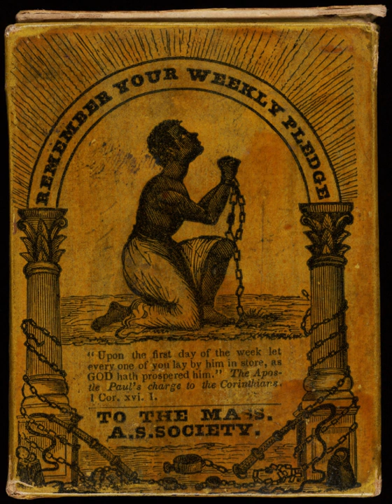Abolitionism in the United States | Wikipedia audio article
00:03:49 1 Calls for abolition
00:07:13 2 Abolition in the North
00:11:11 3 Freed by Southern owners
00:13:32 4 Western territories
00:16:20 5 Colonization and the founding of Liberia
00:18:53 6 Emigration
00:20:08 7 Religion and morality
00:23:26 8 Garrison and immediate emancipation
00:29:35 9 Black abolitionist rhetoric
00:30:52 10 iUncle Tom's Cabin/i
00:31:51 11 American Catholics
00:34:12 12 German immigrants
00:34:40 13 Abolitionist women
00:42:24 14 Progress of abolition in the United States
00:42:36 14.1 To 1804
00:46:57 14.2 South after 1804
00:48:32 14.3 Immediate abolition
00:56:37 14.4 The end
00:58:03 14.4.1 Compromise of 1850
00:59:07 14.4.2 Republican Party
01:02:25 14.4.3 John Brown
01:05:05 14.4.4 American Civil War

- Socrates

SUMMARY
Abolitionism in the United States was the movement before and during the American Civil War to end slavery in the United States. In the Americas and western Europe, abolitionism was a movement to end the Atlantic slave trade and set slaves free. In the 17th century, enlightenment thinkers condemned slavery on humanistic grounds and English Quakers and some Evangelical denominations condemned slavery as un-Christian. At that time, most slaves were Africans, but thousands of Native Americans were also enslaved. In the 18th century, as many as six million Africans were transported to the Americas as slaves, at least a third of them on British ships to North America. The colony of Georgia originally abolished slavery within its territory, and thereafter, abolition was part of the message of the First Great Awakening of the 1730s and 1740s in the Thirteen Colonies.
Rationalist thinkers of the Age of Enlightenment criticized slavery for violating natural rights. A member of the British Parliament, James Edward Oglethorpe, was among the first to articulate the Enlightenment case against slavery. Founder of the Province of Georgia, Oglethorpe banned slavery on humanistic grounds. He argued against it in Parliament and eventually encouraged his friends Granville Sharp and Hannah More to vigorously pursue the cause. Soon after his death in 1785, Sharp and More joined with William Wilberforce and others in forming the Clapham Sect. Although anti-slavery sentiments were widespread by the late 18th century, many colonies, churches and emerging nations (notably in the southern United States) continued to use and defend the traditions of slavery.
During and immediately following the American Revolution, Northern states, beginning with Pennsylvania in 1780, passed legislation during the next two decades abolishing slavery, sometimes by gradual emancipation. Massachusetts ratified a constitution that declared all men equal; freedom suits challenging slavery based on this principle brought an end to slavery in the state. In other states, such as Virginia, similar declarations of rights were interpreted by the courts as not applicable to Africans. During the ensuing decades, the abolitionist movement grew in Northern states, and Congress regulated the expansion of slavery as new states were admitted to the Union. Britain banned the importation of African slaves in its colonies in 1807 and banned slavery in the British Empire in 1833. The United States criminalized the international slave trade in 1808 and made slavery unconstitutional in 1865 as a result of the American Civil War.
Historian James M. McPherson defines an abolitionist "as one who before the Civil War had agitated for the immediate, unconditional and total abolition of slavery in the United States". He does not include antislavery activists such as Abraham Lincoln, U.S. President during the Civil War, or the Republican Party, which called for the gradual ending of slavery.Aboliti ...